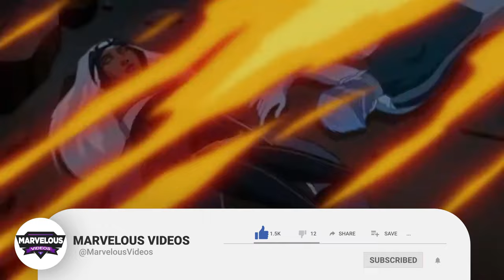How Will Emma Frost Enter In Cyclops's Life And Steal Away His Heart In X-Men 97? - Explored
The love triangle heats up in X-Men 97! This video dives into the potential arrival of Emma Frost and how she might capture Cyclops' heart, leaving Jean Grey on the sidelines. We'll explore the established dynamic between Cyclops and Jean, the powerful connection they share. But with Jean possibly out of the picture, the video explores how Emma, a powerful telepath with her own hidden agenda, might enter Cyclops' life.  Will their connection be purely intellectual, or could a mental link blossom into something more? The video will delve into the comics history between Emma and Cyclops, hinting at a passionate and complex relationship.  Will X-Men 97 take inspiration from the comics and explore this new romance, or will Cyclops remain devoted to Jean? Join us as we speculate on the arrival of Emma Frost and the potential future of Cyclops' love life!